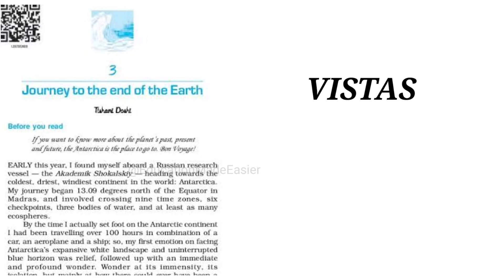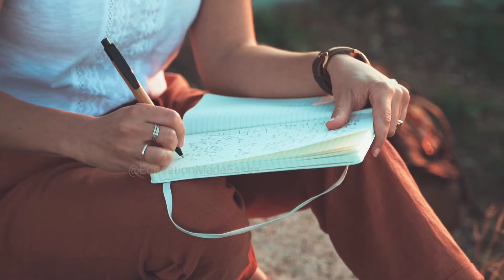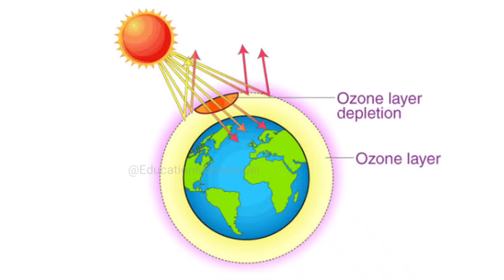Journey to the End of the Earth By Tishani Doshi - Vistas | English Core | Class 12 | CBSE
"Journey to the end of the earth " In this story we learn in detail about climate change and how it is impacting our lives and of other living beings dangerously, it serves as a wakeup call to start working to make the planet a healthier place.

Explore the breathtaking landscapes and profound scientific discoveries of Earth's final frontier in our latest video, based on the Class 12 English Core chapter 'Journey to the End of the Earth.' Join us as we delve into Tishani Doshi's captivating narrative that takes us to the remote reaches of Antarctica. Witness the pristine beauty and stark isolation of this icy continent, and understand its crucial role in global climate patterns and ecological balance. This educational journey highlights the pressing issues of climate change and the historical significance of geological research in Antarctica. Perfect for students and enthusiasts alike, this video brings the classroom into the real world, demonstrating the interconnectedness of life across our planet.